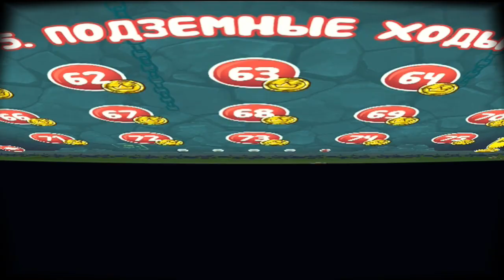RED BALL 4 BECOMES A SQUARE AND AGAINST TOZY BALLS Complete game Adventure INTO THE CAVE BOSS fights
► ТОП ИГР в КОТОРЫЕ мы играем :
1- Red ball,
2- Bad Piggies,
3- Angry birds,
4- Plant vs Zombies.